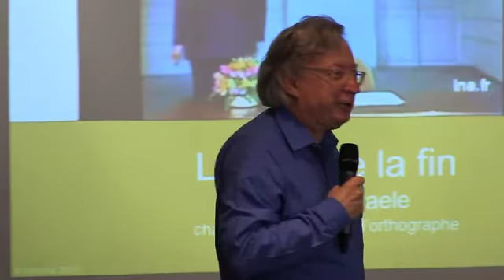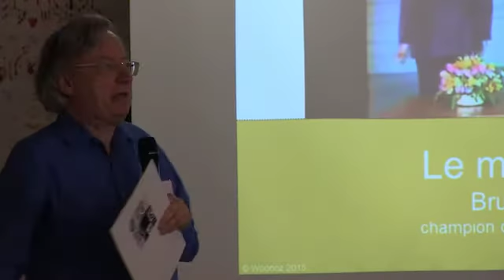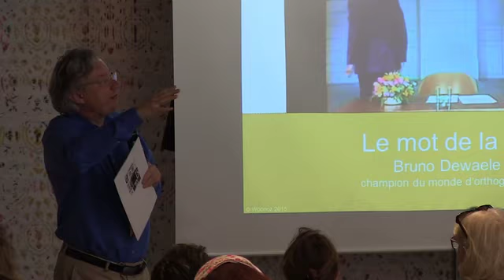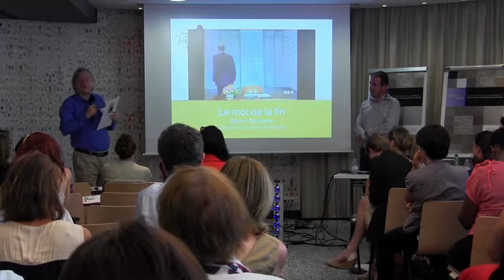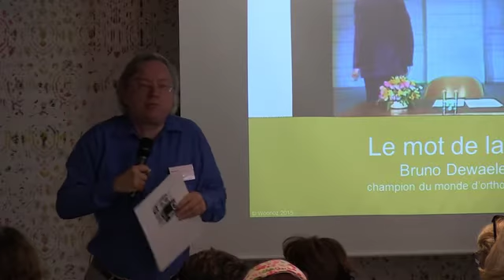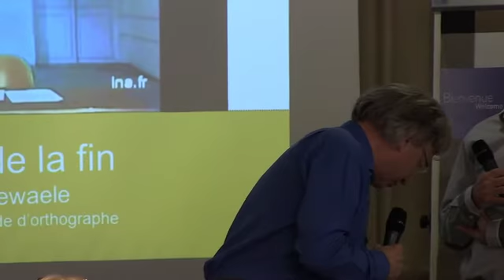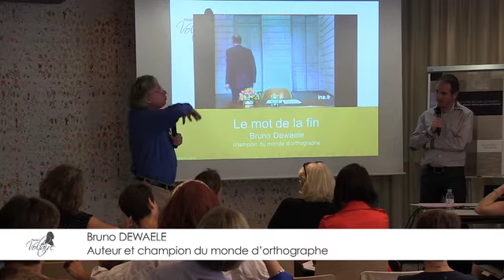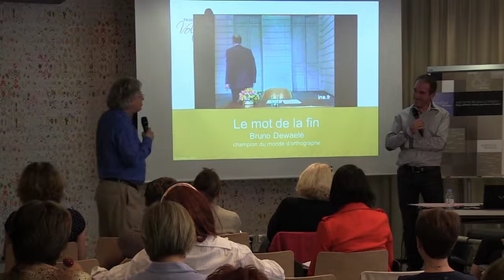Le mot de la fin de Bruno Dewaele - Journée de l'orthographe 2015